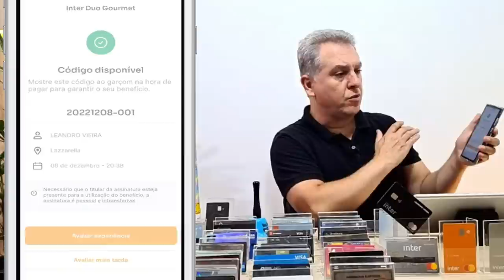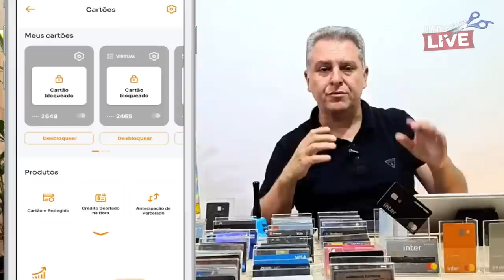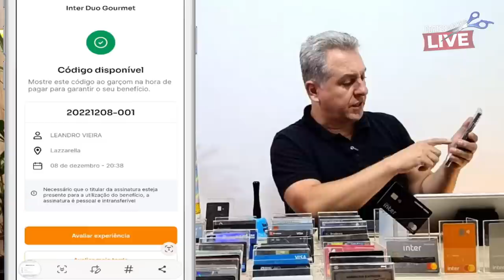💳BANCO INTER DUO GOURMET VALE A PENA? COMO ZERAR ESTA TARIFA ANUAL PARA TER O BLACK DE GRAÇA?